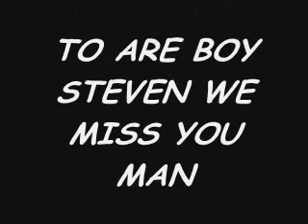LUNCH BOX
US FUCKING WITH FRIEND